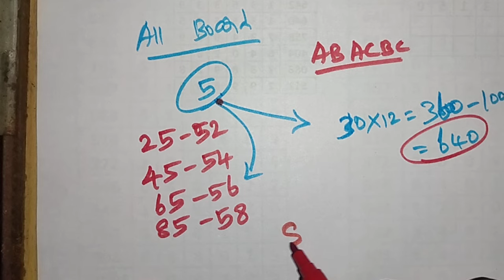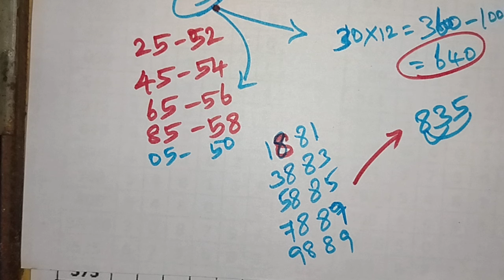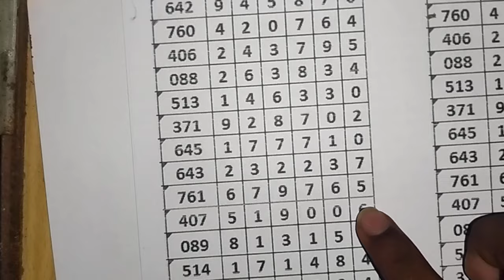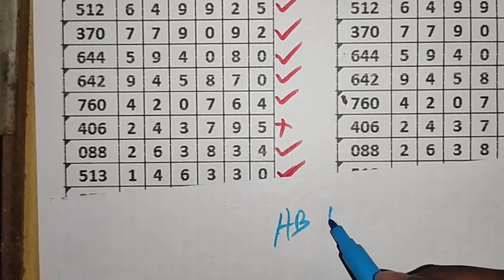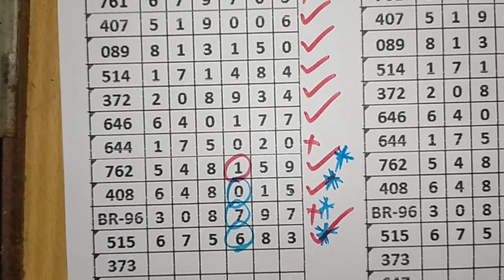All board and pair number kerala lottery guessing| இனி நீங்கள் டபுள் வின்னிங் எடுக்கலாம் | kl pair